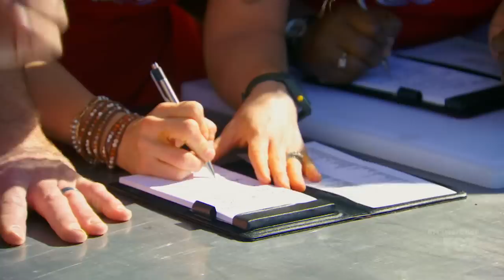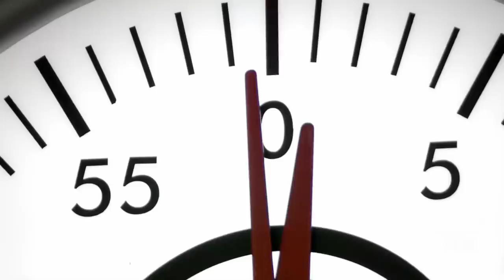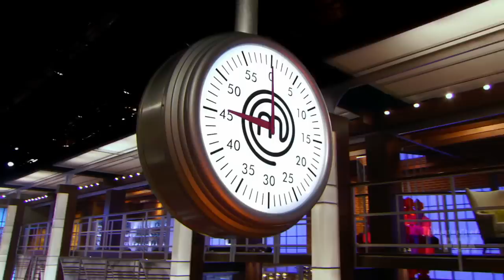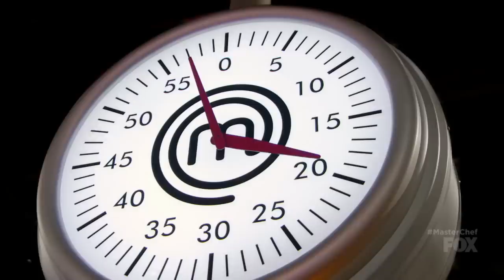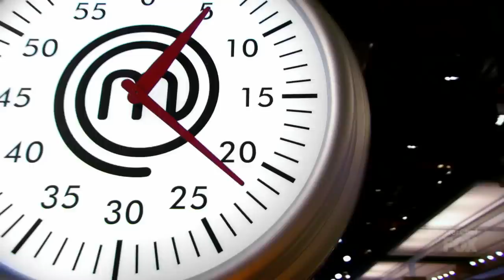MasterChef US - Season 7 episode 7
Vets, Jets, and Home Cooks.